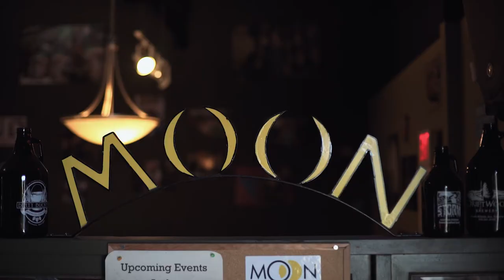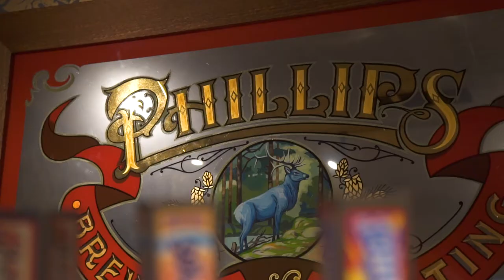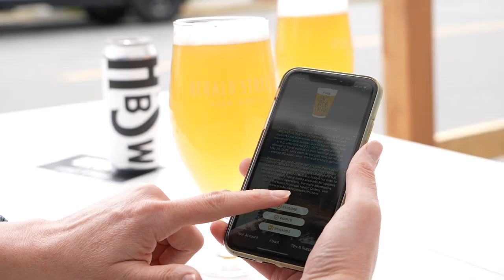Victoria Ale Trail - Craft Beer and Things To Do in Victoria BC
This is the cradle of the "craft beer revolution," home to Canada’s first brewpub and some of British Columbia’s most popular breweries. Visionary trailblazers nurtured craft beer here alongside the local food movement, and today BC’s capital city is home to some of the country’s best restaurants and breweries. Sip, savour, experience and explore everything Victoria has to offer.

Beer has been brewed in Victoria longer than anywhere else in British Columbia, dating back to 1858 when Victoria Brewing was founded by a German man who came north from San Francisco during the Fraser Canyon Gold Rush. William Steinberger quickly realized that rather than panning for gold he would brew liquid gold for the thirsty hordes of prospectors.Stroll or cycle around “Brewery Bay,” a ring of brewpubs and breweries that surround the Upper Harbour in downtown Victoria. Take the Victoria Harbour Ferry or the Pickle Pub Crawl or join a bicycle tour with the Pedaler. West Coast Brewery Tours also offers bus tours to help you explore this dynamic beer community. The neighbouring district of Esquimalt is home to two more breweries as well.

Breweries in this ale trail:
4 Mile
Canoe Brewpub
Category 12 Brewing
Driftwood Brewery
Herald St Brewing
Howl Brewing
Hoyne Brewing
Ile Sauvage Brewing
Lighthouse Brewing
Moon Under Water
Phillips Brewing & Malting
Spinnakers Brew Pub
Twa Dogs & Vic Caledonia
Vancouver Island Brewing
Whistle Buoy Brewing

The BC Ale Trail is the definitive guide to British Columbia's diverse and dynamic craft beer community. Follow curated Ale Trails to explore breweries and local attractions, enjoying BC’s super, natural wilderness, activities and urban experiences.